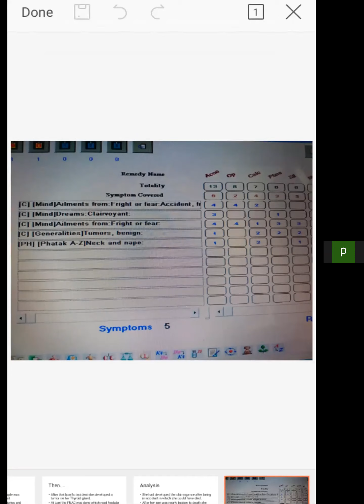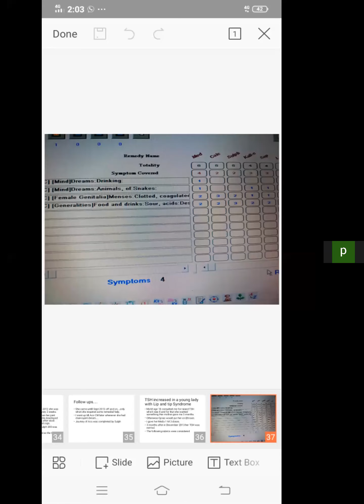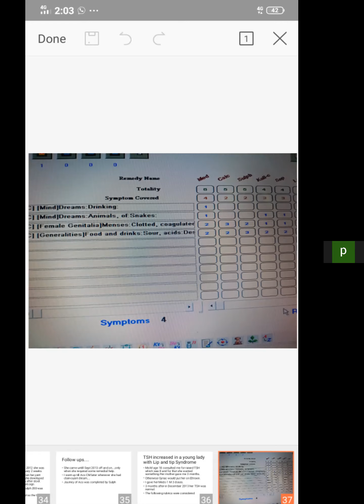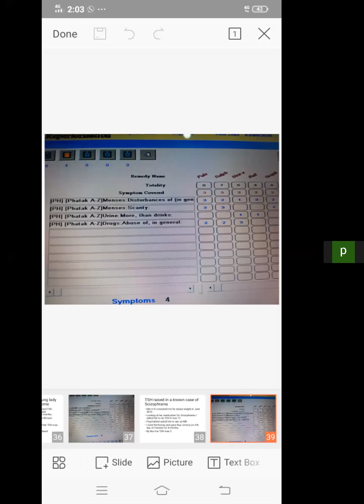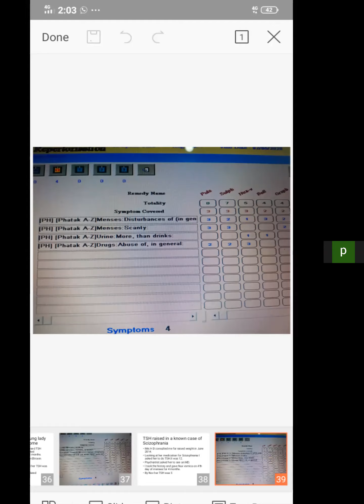Thyroid Disorders: Interview cum Discussion with Dr Prachi Ambekar: Part 2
During the Lock down Period, Dr Prasad Rasal from Sangamner has started a Very Useful Activity for the Homoeopathic Students & Practitioners of Homoeopathy. These are the Lectures, Discussions worked out during this period on Different Subjects of Homoeopathy i.e. Organon of Medicine, Materia Medica & Repertory...
Homoeopathic Therapeutics founds to be Very Hard subject from student's point of view as it appears to be very large. But if you have a thorough Clinical Knowledge with Understanding of the Repertory & Materia Medica, it starts appearing Very Interesting.
This time Dr Rasal invited Younger Homoeopathic Practitioner Dr Prachi Ambekar from Shrirampur on his platform to share Therapeutic Aspect of Thyroid Disorders. This is an Interview cum Discussion with Dr Prachi Ambekar with Case Presentations from her about Thyroid Disorders.
Dr Prasad Rasal also shared his Clinical & Practical Aspect of handling the Thyroid Disorders.
 It will be a Good Revision for the Homoeopathic Practitioners as well as Good Boost for Homoeopathic Students.
So, Lets Learn the Homoeopathic Therapeutics of Thyroid Disorders...